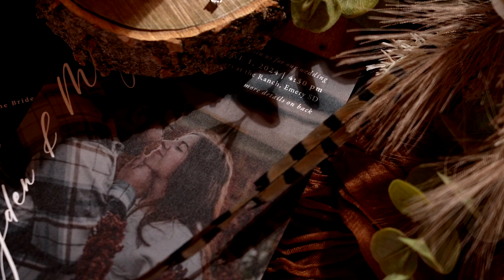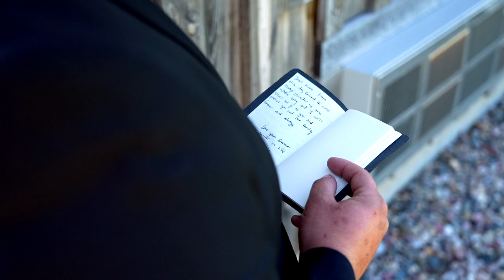Morgan + Tayden Wedding Cinematic 6.1.24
Our Services: Micro Wedding

Cinematic Wedding Videography
High-Quality Video Production
Customizable Wedding Packages
Planning a wedding? Looking for a videographer to capture your love story in Sioux Falls? Let's make it unforgettable.

If you're in the Sioux Falls area and searching for a wedding videographer, you're in the right place.